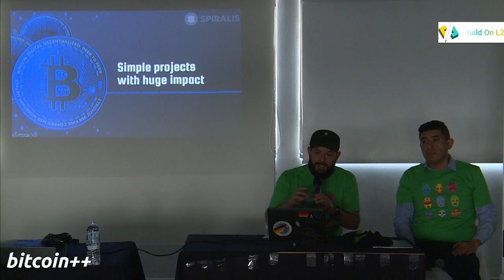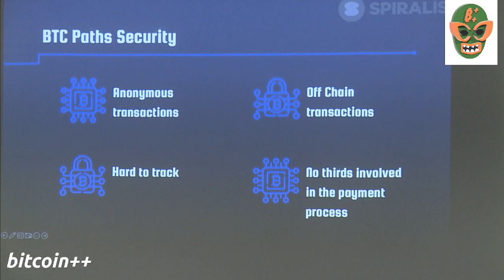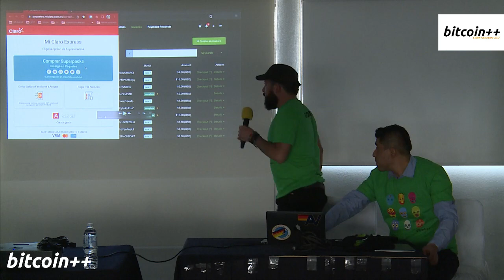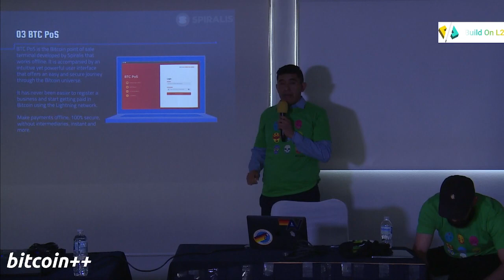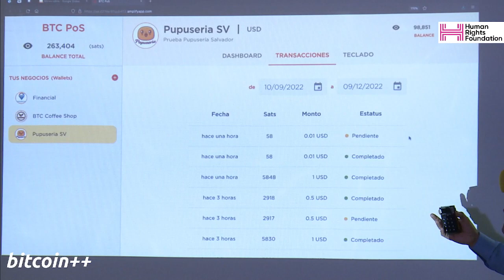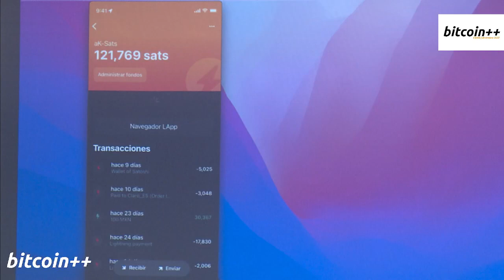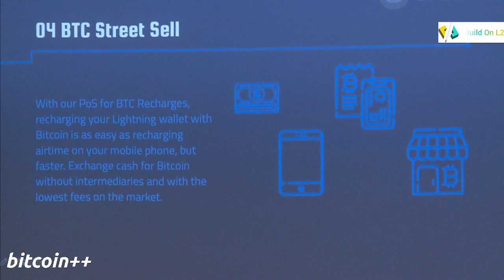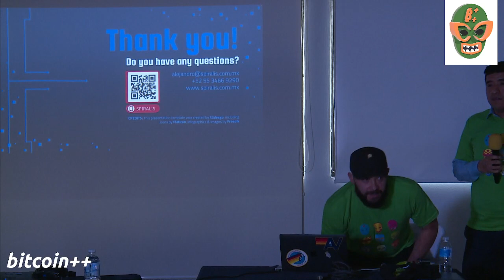Lightning in Context: Cell Networks in El Salvador -- btcpp cdmx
Come and see simple lightning projects with huge impact. Top up cell w BTC in Claro El Salvador/BTC PoS/BTC Street Sell.

Recorded at btcpp cdmx, 9 Dec 2023 at the Hotel Benidorm, Roma Norte, Mexico City.